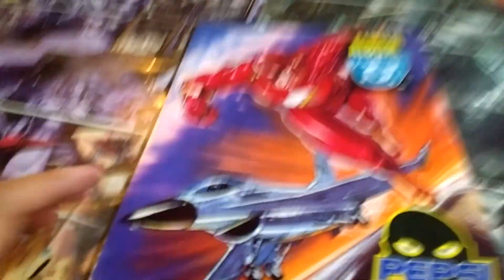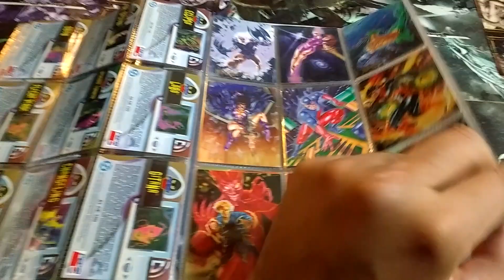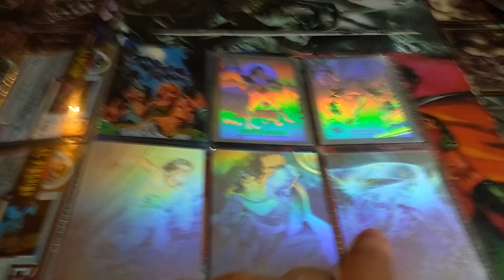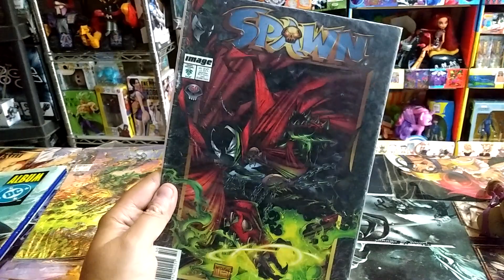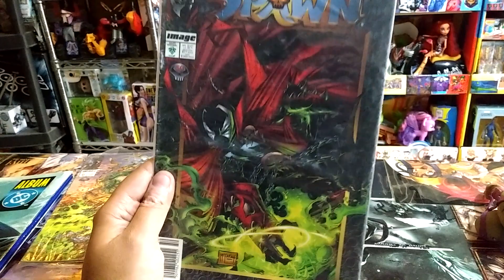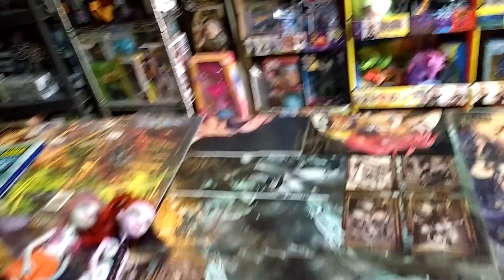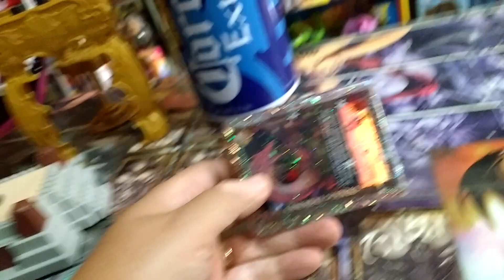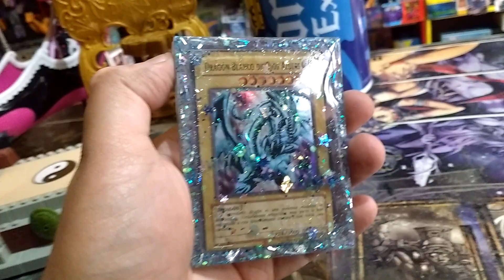Lote de Coleccionables Pepsi Cards , TMNT , Monster High y mas !!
aquí hay otro lo temas de artículos listos para ser revisados y para que ustedes los conozcan y sepan que estarán disponibles a partir de ahora aquí con nosotros los esperamos